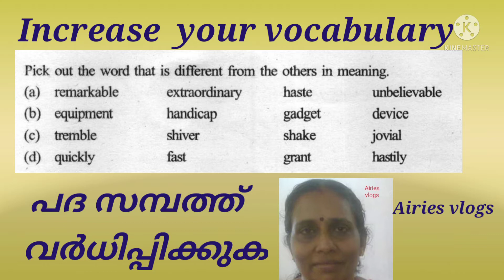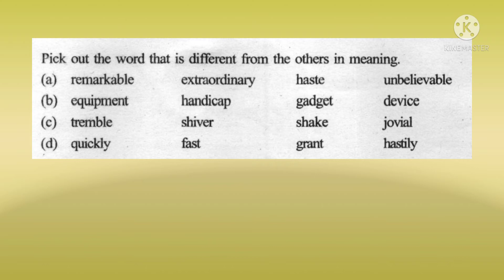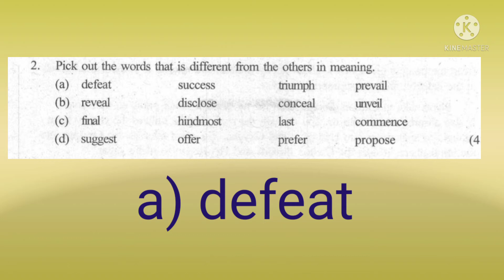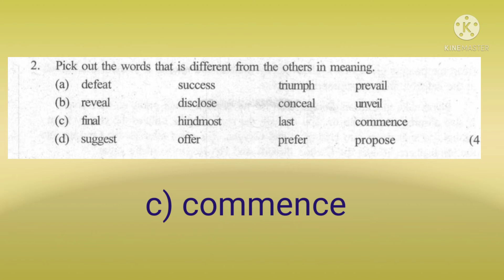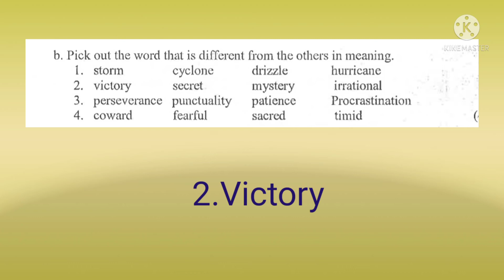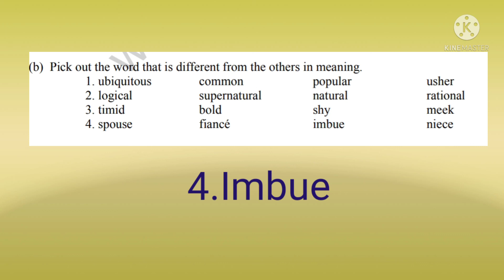vocabulary practice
Finding the different word